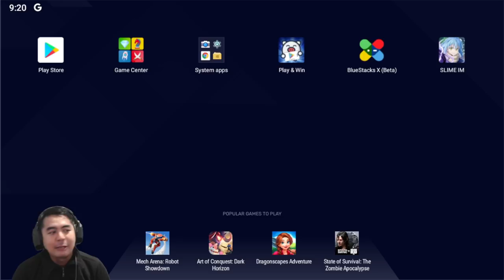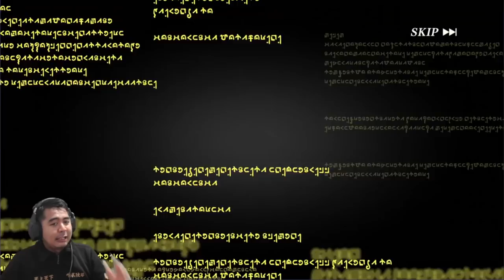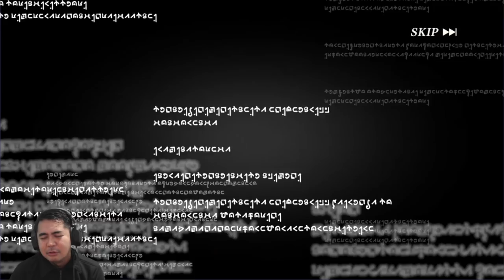Rimuru Ternyata Sakti Banget, Langsung Khilaf Gacha 1500 Crystal 🔥🔥 - Slime Isekai Memories